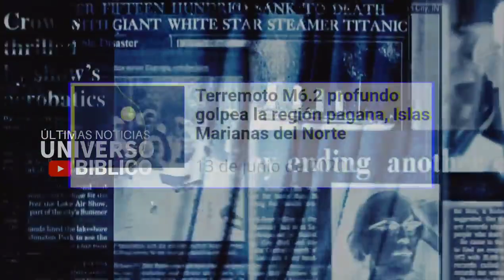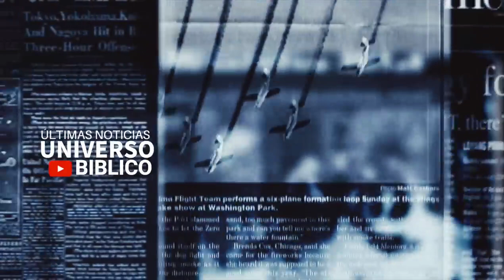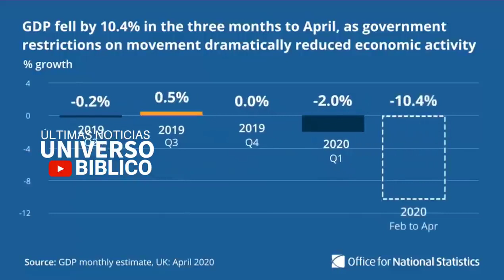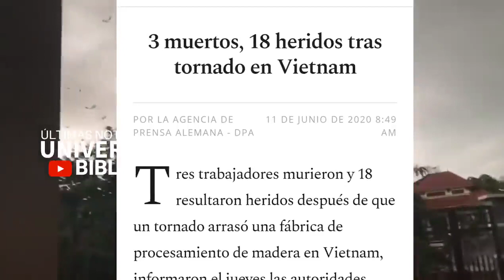BOLLETTINO PRE-APOCALITTICO 22/06/2020. RABBINI SI PRONUNCIANO SULL'ACCORDO DEL SECOLO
1. Scaricare questo o più video e ricaricarli con titoli diversi;
2. Lasciarli intatti ovvero riportare solo le parti che ritieni più opportune;
3. Scaricarli per tradurli in altra lingua;
4. Condividere;
6. Quanto tu ritenga necessario per l'avanzamento dell'Evangelo di Gesù Cristo.
Shalom